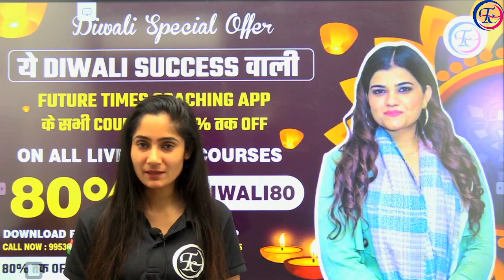LAST DAY SPECIAL OFFER 😃 | BY PINKI MA'AM